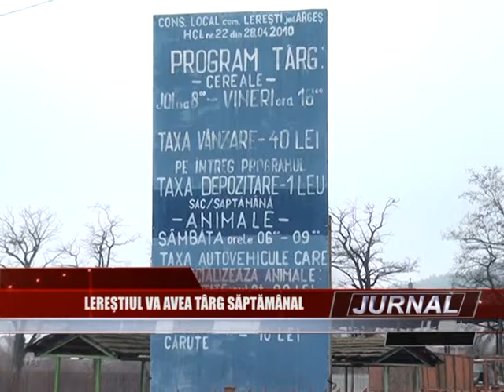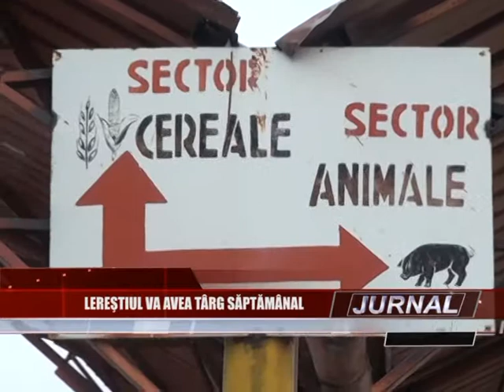stire 12.04.2013 targ leresti